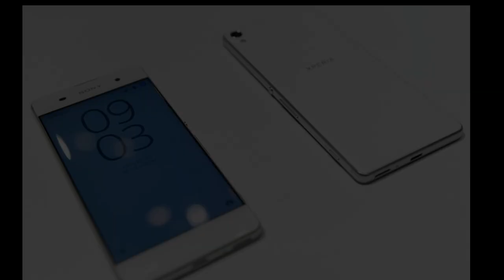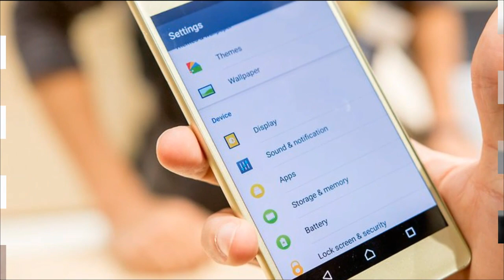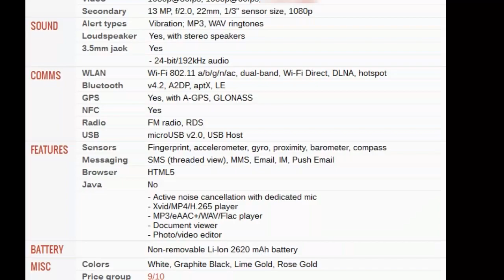sony experia x spec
=Xperia X Camera
For unexpectedly beautiful moments
The most shareable moments tend to be the hardest to capture. To help you get the shots you want, we made our flagship camera faster and smarter than ever – with quicker response times and even more intelligent focus.

Future-focused

Our smartest camera predicts movement for sharper pictures
Xperia X’s Smart Capture technology helps you banish blur. Enabled by Sony’s new Predictive Hybrid Autofocus, Smart Capture lets you choose a person or object and automatically track it. Now your subject stays in focus, even when moving, and the most unpredictable scenes come out in the sharpest detail.

Blink and you’ll get it

The 23 MP camera for the fastest moments
Our fastest camera yet goes from standby to capture in less than 0.6 seconds. With the quick start up, lightning speed Hybrid Autofocus and faster image processing, you can capture the most spontaneous moments.

Xperia X Design
No wonder you want to spend time with it
Crafted with a seamless metal back, the Xperia X is an undeniable stunner. And with the curved glass edges of its display and perfect 5” size, it’s as much a pleasure to hold as behold.

Fits life like a glove

Design that blurs the lines between you and your phone
We’ve designed Xperia X to comfortably fit your hand, your routines and your taste. We’ve refined the user interface to make it more intuitive than ever, and continued with a form that makes a statement with its simplicity. Choose from four colours – Graphite black, White, Lime Gold or Rose Gold. Each one has been chosen to complement your personal style without taking over.

Xperia X Battery
A better battery IQ
Xperia X boasts Sony’s Smart Battery Management that brings you up to two days battery life and longer battery lifespan.

Don’t run out. Run on.

Battery life that keeps you charged for days
There’s never a good time for your phone to quit. Whether you’re mid-run, or deep in a group chat. Xperia X’s marathon battery brings you up to two days1 of power from every charge, so you can do what you love for longer. Explore more, connect more, and skip the charger in your overnight bag.

Keep your battery strong for longer

Every charge is a vitamin kick for your phone
While most smartphone batteries quickly decline in strength, Xperia X delivers our longest battery lifespan. Ground-breaking Qnovo Adaptive Charging maintains battery health while charging.

3 GB RAM
Up to 32 GB flash memory* (Single SIM)
Up to 64 GB flash memory* (Dual SIM)
Up to 200 GB microSD™ card
SIM capability
Single SIM
Dual SIM
Nano SIM
Operating System
Google Android 6.0 (Marshmallow)
Processor (CPU)
Qualcomm® Snapdragon 650 Processor
64-bit capable
Battery
Up to 2 days battery life***
2620 mAh
Weight
152g
Dimensions
143 x 69 x 7.7mm
Colour
White
Graphite Black
Lime Gold
Rose Gold
Display
5" Full HD 1080p
TRILUMINOS Display for mobile
X-Reality for mobile
Dynamic Contrast Enhancement
Main camera
23MP
1/2.3'' Exmor™ RS for mobile sensor
Predictive Hybrid AF
Quick launch
5x Clear Image Zoom
24mm Wide Angle G Lens F2.0
Low-light photography: ISO 12800
Full HD 1080p Video Recording
SteadyShot with Intelligent Active Mode - video stabilisation
Superior Auto Mode
Pulse LED Flash
Front camera
13MP
1/3'' Exmor™ RS for mobile sensor
Quick launch
22mm Wide Angle Lens F2.0
Low-light scene recognition: ISO 6400
Superior Auto Mode
Networks
GSM GPRS
UMTS HSPA (3G)
LTE (4G)**/ LTE (4G) Cat 6 **
Connectivity
A-GNSS (GPS + GLONASS)**
WiFi Miracast
Bluetooth® 4.2 wireless technology
DLNA Certified®
Google Cast
NFC
Fingerprint Sensor
Fast and secure unlock
Sound
High-Resolution Audio (LPCM, FLAC, ALAC, DSD)
DSEE HX
LDAC
Digital Noise Cancelling
Clear Audio+
S-Force Front Surround
Stereo Recording
Entertainment
PlayMemories**
PS4™ Remote Play
Applications
Music
Album
Movie Creator
News Suite
Track ID
What's New
Sound Photo
AR effect
Key accessories
Style Cover Touch SCR50
Style Cover Flip SCR52
Style Cover SBC20
Style Cover SBC22
High Resolution Audio Headset MDR-NC750
Quick Charger UCH12